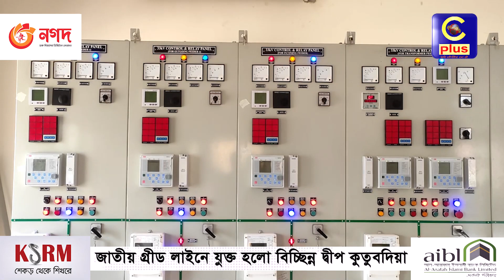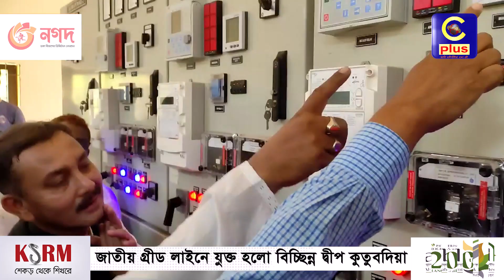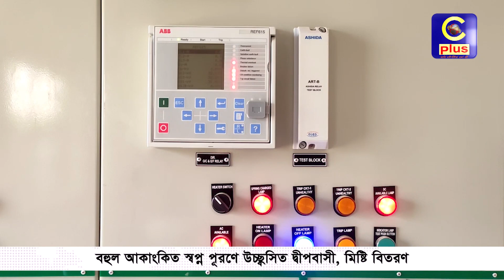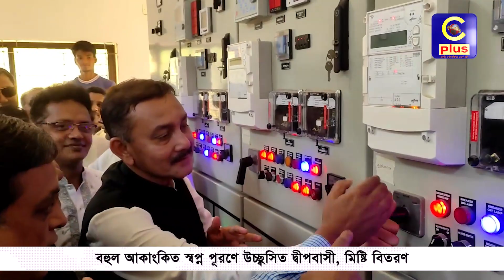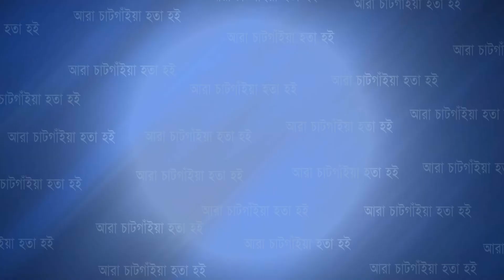জাতীয় গ্রীড লাইনের বিদ্যুতের অন্তর্ভুক্ত হলো কুতুবদিয়া | Cplus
জাতীয় গ্রীড লাইনের বিদ্যুতের অন্তর্ভুক্ত হলো কুতুবদিয়া

Slogan: আরাঁ চাটগাঁইয়া হতা হই
Country: Bangladesh
Language: Bengali।Chittagong Language
Broadcast area: Online